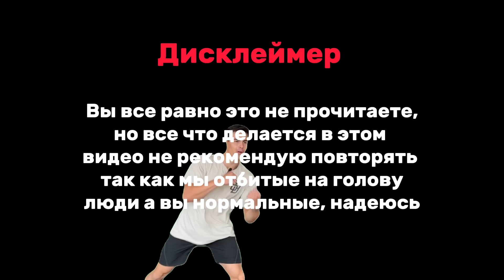Что если выпить банку ПРЕДТРЕНА за 1 ДЕНЬ😱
Прошу не повторять наш эксперимент так как это могло закончиться плачевнее с летальным исходом, на всех она по-разному действует.